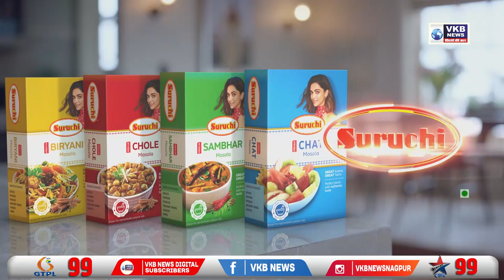नागपूर - आईआईडीएस की ओर से किया गया फैशन रनवे का आयोजन